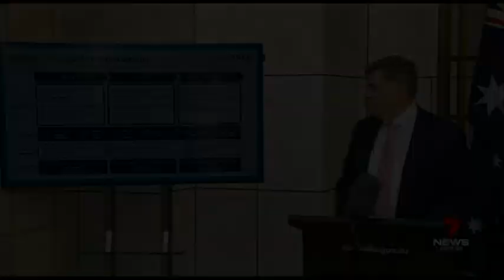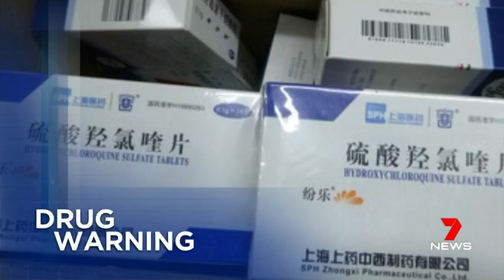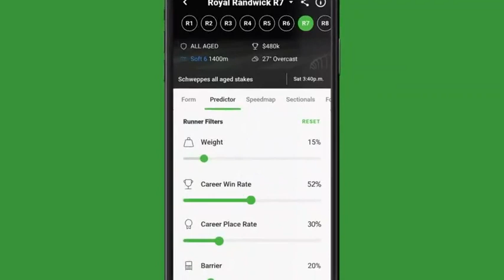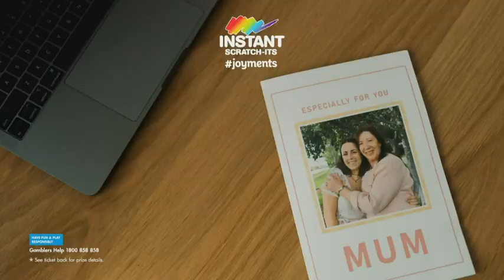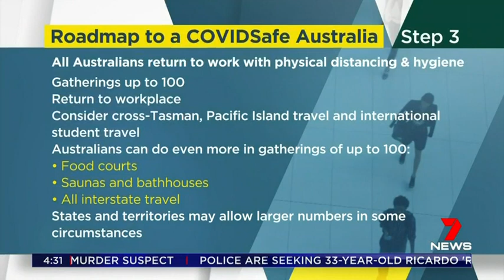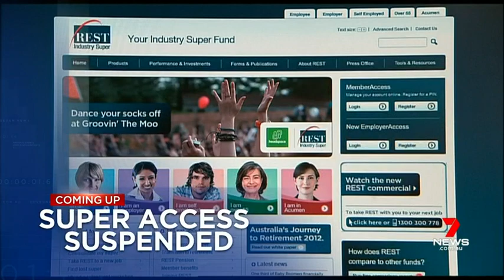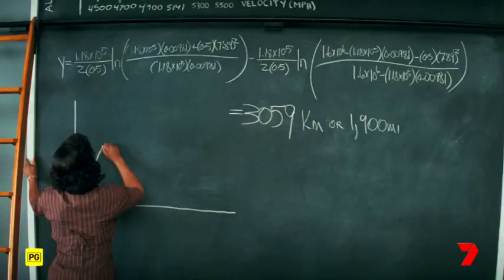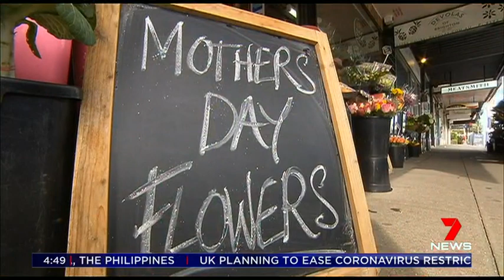Seven's Afternoon News Sydney - 08/05/2020